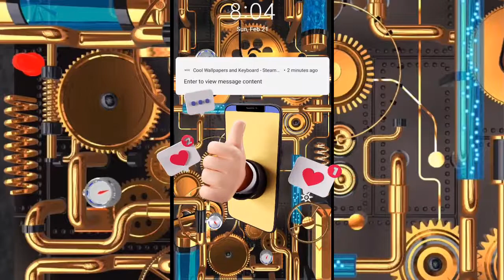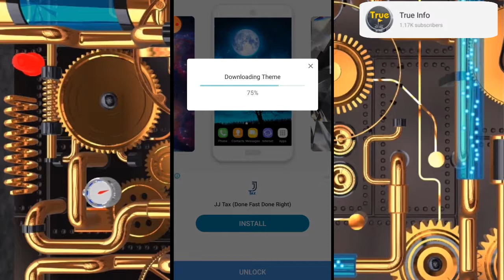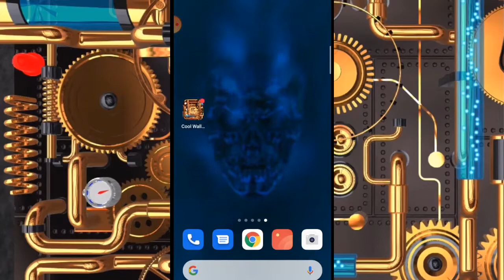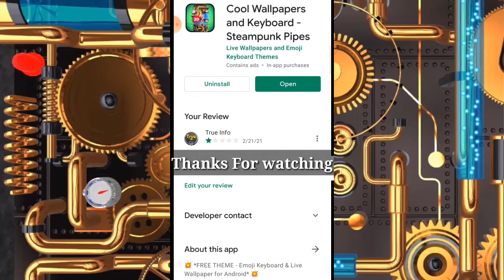3d live wallpaper for android phones | Mobile ko de unique look | True info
hello friends is video me ap dekh sakte hai 3d live them kaise set karte hai hai or 3d live wallpaper kha se download kare  kis app ko install karna hoga.

3d live wallpaper download kare 1 mint me,
best live wallpaper ke liye best app konsi hai
3d wallpaper install kare
3d theme kha se download kare
3d live them download kare 1 click me
download 3d wallpaper
download live 3d wallpaper
wallpaper app, wallpaper theme.

And Tap The 🔔BELL ICON To notifications for new videos.

आपका दिल से शुक्रिया

YouTube video uc news par kaise post karte h | Uc news par Article kaise likhe

👆How to change picture background by using picsart editing app

👆Royal effect editing tutorial by picsart editing app